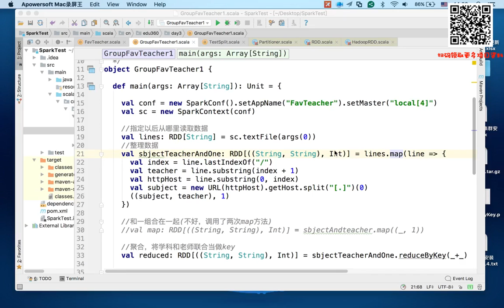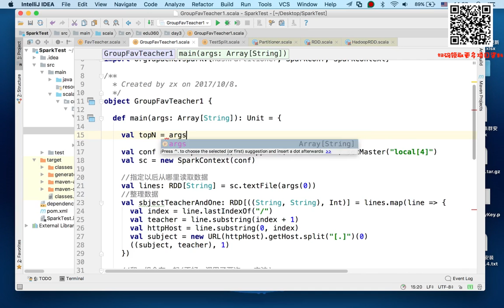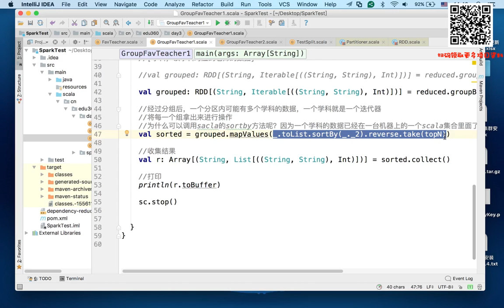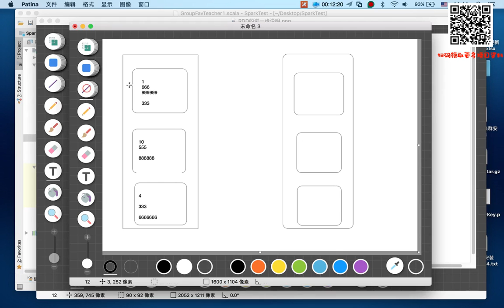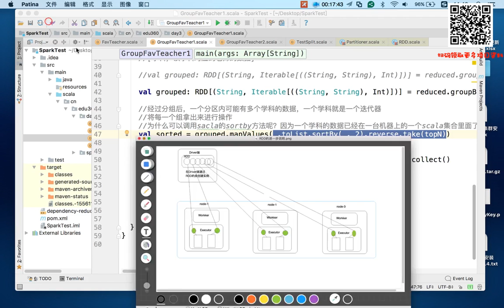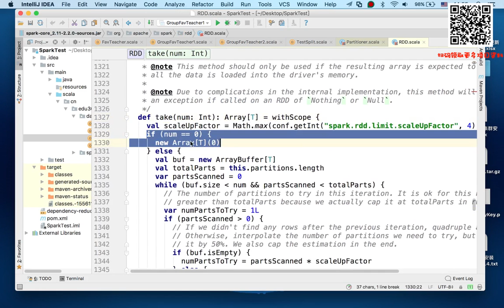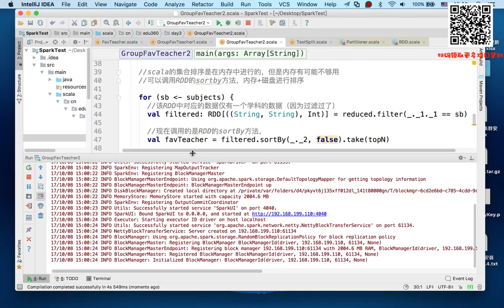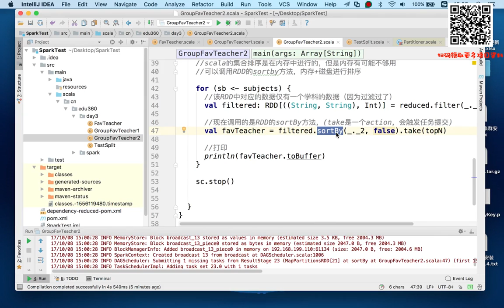6-3-5 每个学科最受欢迎老师TopN 2（过滤多次提交）